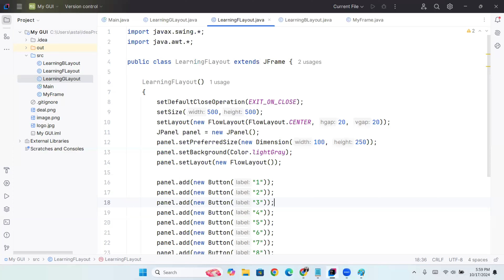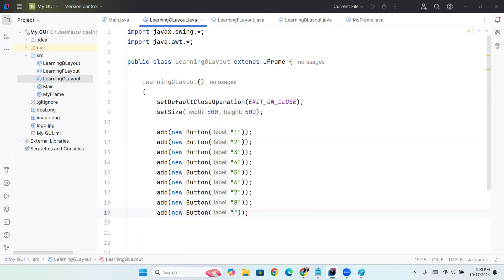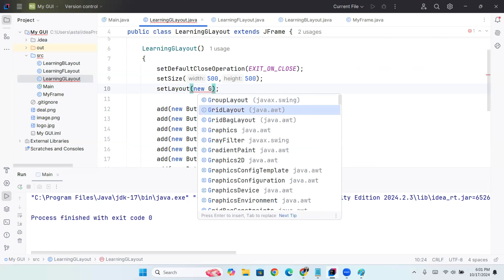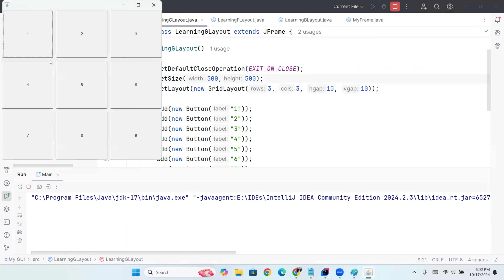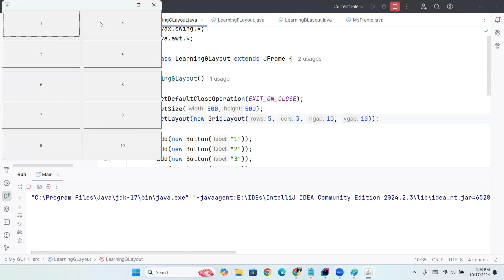8 GridLayout | Layout Manager | Java Swing | Master Class | Programming with Rana Waqas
Welcome to another video from my 'JAVA Application Designing' playlist! In this tutorial, we’ll dive into the Layout Managers in Java Swing specially Border Layout. I’ll guide you step-by-step on how to add Grid Layout in your GUI applications and infact how to add it on Jlabel or texts in GridLayout. This beginner-friendly video is perfect for those looking to build a solid foundation in Java Swing by mastering the basics of creating and styling labels.

By the end of this video, you’ll know how to effectively use Layout Managers to enhance functionality of your Java GUI designs, whether for simple text display or integrating images.

What’s next?